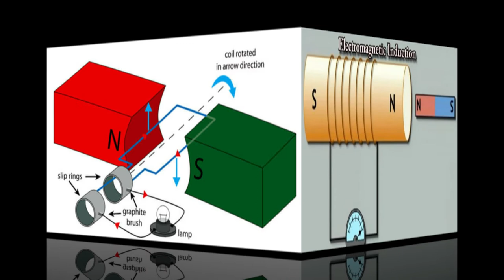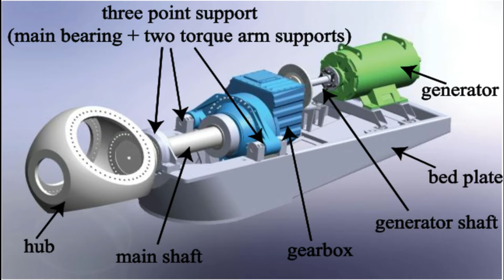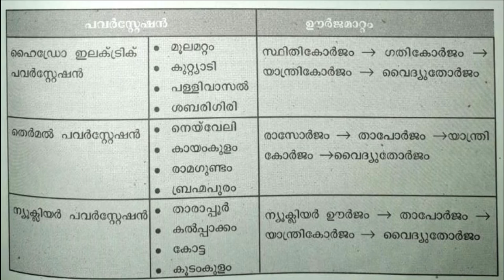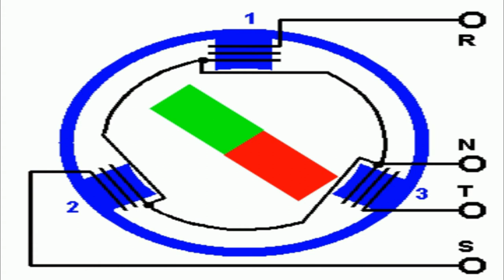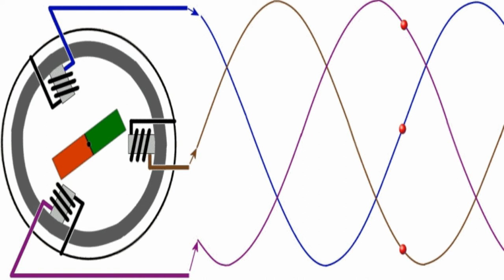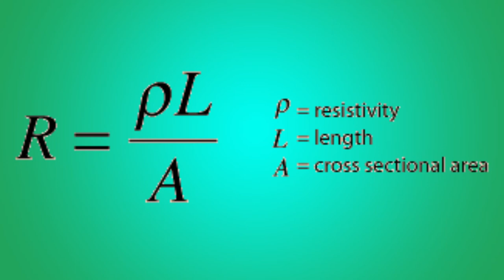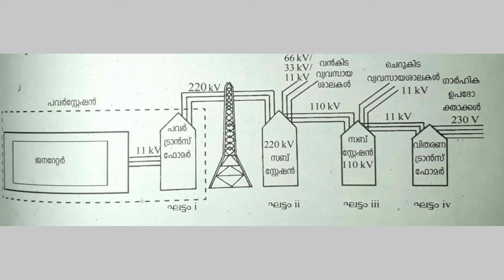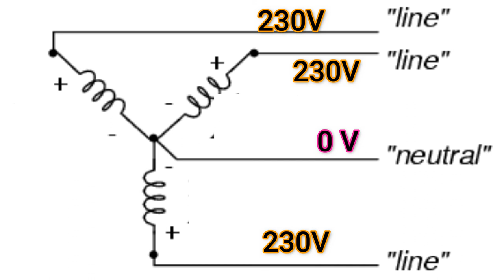POWER TRANSMISSION & DISTRIBUTION | SSLC PHYSICS | CHAPTER 3 | ELECTROMAGNETIC INDUCTION